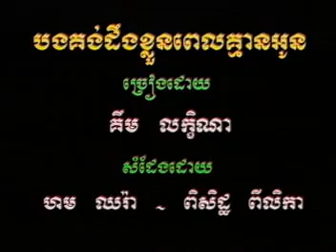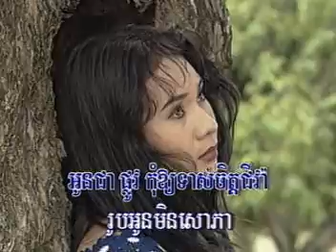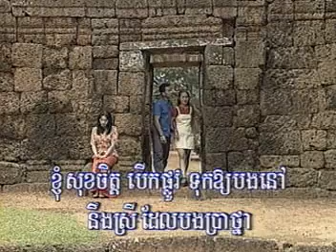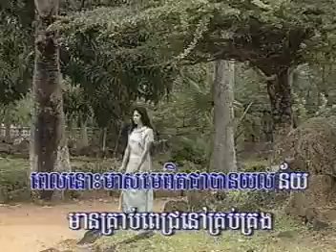Kong deng khlon pel kmean oun - គង់ដឹងខ្លួនពេលគ្មានអូន លក្ខិណា